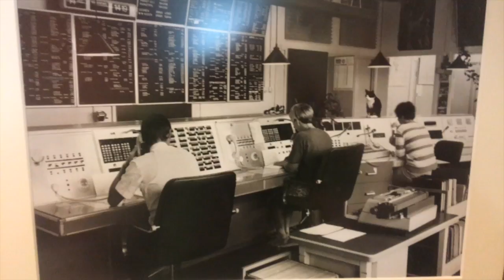Hoe ziet de 112 Meldkamer er in de toekomst uit?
Bij de Meldkamer Noord Nederland komen meer dan een half miljoen telefoontjes binnen, hiervan zijn 130 duizend levensbedreigend en de rest minder serieus. Communicatiemanager Roel Barkhof laat zien hoe de meldkamer er vroeger en nu uitziet. Directeur Marjan van Ewijk vertelt hoe er geïnnoveerd wordt en hoe zij denkt dat de meldkamer er in de toekomst uitziet. Doordat iedereen een smartphone heeft wordt dat een veel pro-actievere inzet waarbij je een overzicht hebt van risico's en je voorspellend kunt gaan werken. Politieman Maarten Postma beaamt dit en heeft het zelfs over wat Virtual Reality kan toevoegen.